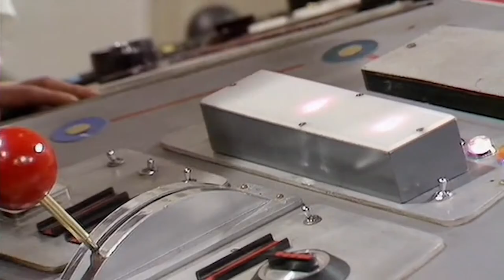Doctor Who- Rapid Randomiser Review Episode 2 (In The Forest of the Night)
therandomiser.net drags us onto present day Earth for our next review. That narrows it down.